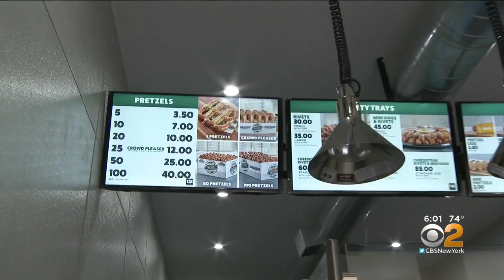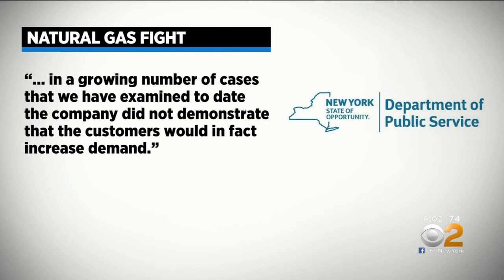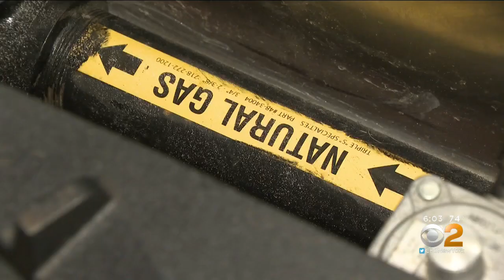Brooklyn Pretzel Business The Latest Victim Of National Grid Mess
CBS2's Marcia Kramer is demanding answers from New York State and National Grid as a Brooklyn business desperately waits for their gas hook ups from the utility.